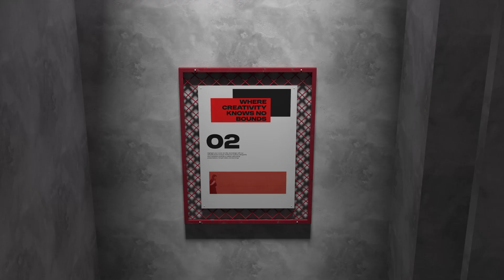Business Branding Mockups V2 | After Effects Template